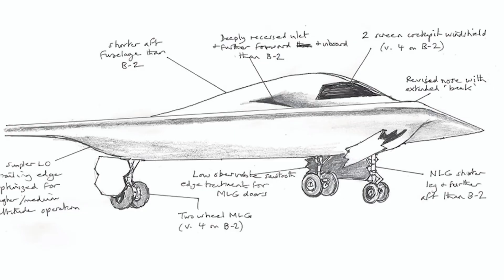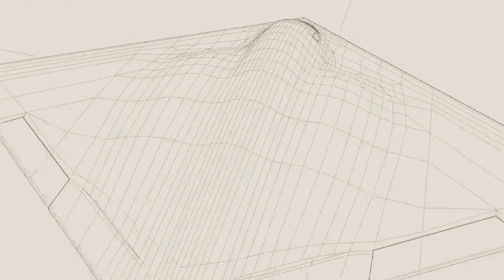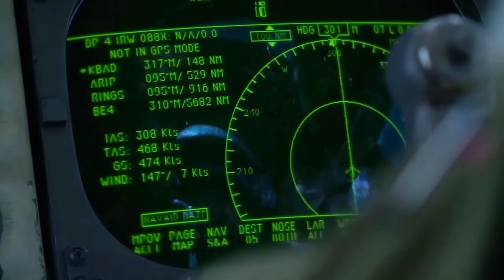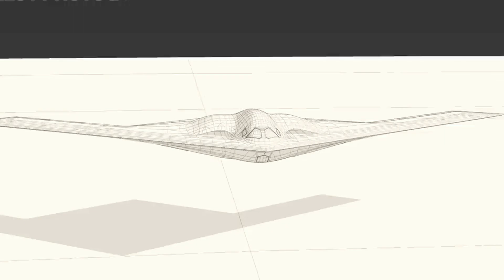B-21 Raider: Will the US Maintain Air Dominance in an Era of Competition?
In an era of increasingly fierce global competition, air superiority is key to the security and national interests of the United States. The B-21 Raider, a sixth-generation stealth bomber, is here to answer this challenge. This article takes an in-depth look at the B-21 Raider’s role in maintaining US air dominance in an era of military power competition, especially with countries such as Russia and China. From its unmatched stealth capabilities, global reach, adaptive payloads, to its advanced integrated technologies, the B-21 Raider is designed to counter modern threats and ensure that the US stays one step ahead in the air power race. In addition, this article also discusses the B-21 Raider’s strategic implications for global power баланс and how the major investment in the aircraft’s development reflects the US’s commitment to maintaining its military superiority in the future.

00:13:18 Introduction
01:06:08 Combat Superiority: Invincible
02:24:00 Excellent Range & Endurance
03:26:07 Flexible Mission Adaptation
04:30:11 Integrated Advanced Technology
05:32:22 Vital Role in World Defense
06:35:27 Challenges & Investments
07:48:21 Conclusion

B-21 Raider, air dominance, air superiority, global competition, military power, Russia, China, stealth technology, strategic bomber, national security, баланс power, military investment, technological innovation, US Air Force.

This website provides official and up-to-date information about the B-21 Raider, including technical specifications, key features, and the latest news regarding its development.

This website presents official information from the US Air Force regarding the B-21 Raider, including its role and missions in US air power.
Article "B-21 Raider: Can the US Maintain Air Dominance in an Era of Competition?" (this article)

This article itself can be a relevant reference for readers who want to understand more about the B-21 Raider and its role in maintaining US air dominance in the era of global competition.